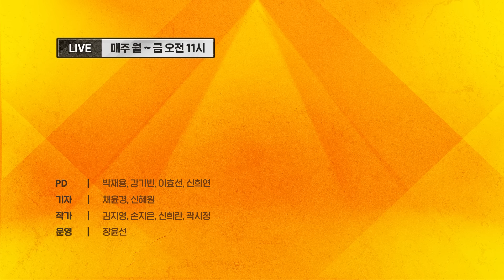여야의 사법리스크가 동반 상승 중?! 이건 정치 아닌 전쟁!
00:00 - 하이라이트
00:50 - 브리핑 복싱_김종대 전 정의당 의원 · 김병민 전 국민의힘 최고위원
05:50 - 브리핑 복싱1_북·러 “침략당하면 상호 지원”
31:00 - 브리핑 복싱2_법사위·운영위 1년씩 합시다
48:30 - 브리핑 복싱3_한동훈 나경원 원희룡?
1:05:30 - 브리핑 복싱4_무기한 휴진? 사면초가 의협